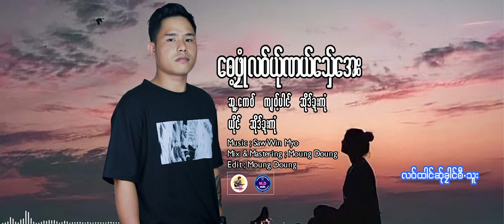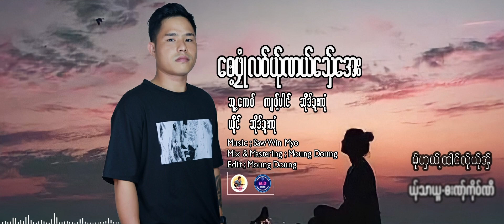Poe Karen New Song 2022 ေဘ့ဖံုဳလဝ္ယ္ုဏယ္ေသ္ွေအး ဆိုဒ္ဍးကံု (Official Audio)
Title ; ေဘ့ဖံုဳလဝ္ယ္ုဏယ္ေသ္ွေအး
Composer ; က်ဝ့္ပါင္
Vocalist ; ဆိုဒ္ဍးကံု
Music ; Saw Win Myo
Mix & Mastering ; Moung Doung
Edit ; Moung Doung
Moung Doung Studio ႀကိဳဆိုပါတယ္​/🙏🏻🙏🏻🙏🏻 👉🏻 Like 👉🏻Share/မလုပ္ေသးတဲ့မိတ္ေဆြမ်ား/နိုပ္ထားေပးဖို႔မေမ့နဲ႔ေနာ္🙏🏻🙏🏻🙏🏻ေနာက္ထပ္သီခ်င္းသစ္ေတြနာစဥ္နိုင္ဖို🎵🎶🎧💁🏻‍♂👉🏻 Moung Doung studio မွာ💁🏻‍♂ Subscribeနိုပ္ပီးရင္/👉🏻ေခါင္းေလာင္းေလးႏွိပ္ထားေပးပါေနာ္🛎😊အားလုံးပဲေက်းဇူးတင္ပါတယ္👏🏼👏🏼👏🏼